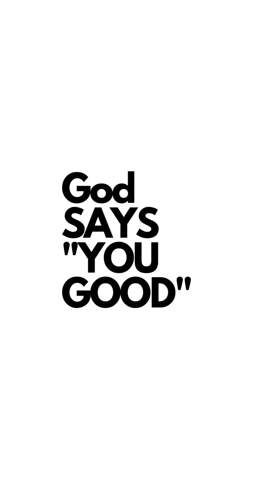God SAYS "YOU GOOD" - Ethel Bethangba